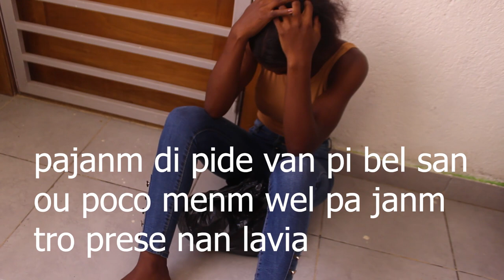kou metraj. trayizan gade sak rive edeline zorat avek black downs . pipo move zanmi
Nan lavi pajanm fe tout moun konfyans pouw ap rakonte poblem ou paske konsey yo pa janm bon vre se pi devan ou pral we sa le double 6 mare nan menw